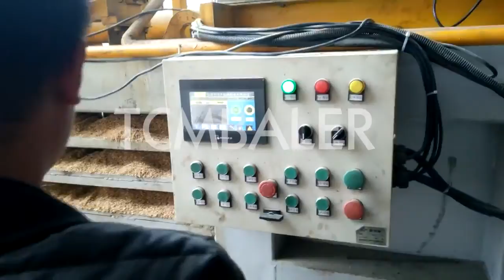Wood shaving baler with belt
Details of Wood shaving baler with belt, Wood shaving baler with load cell, wood shaving baler,

TCM BALER TCMBALER is a professional Wood shaving baler with belt manufacturer and supplier in China for more than 20 years, and we can offer Wood shaving baler with belt for sale with a cheap wholsale factory price for our customers without any agent or dealers if you wanner buy our Wood shaving baler with belt.